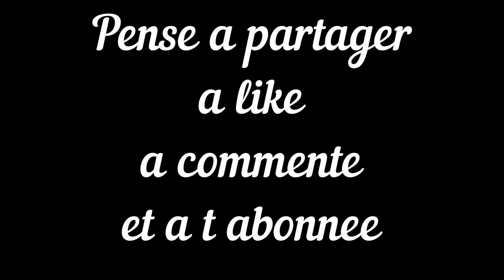MUSIC RELAXANTE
MUSIC RELAXANTE AU PIANO AVEC LE SONS DES VAGUE POUR UN MOMENTE DE RELAXATION